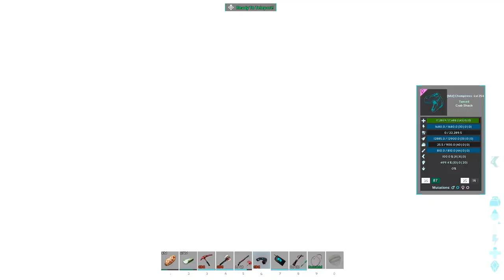SE Ascended Ep. 9, Megan In The Desert (Ark Survival Ascended)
In Ep. 9 of my SEA series, its time to help out our tribemate MeganSGames. We need to get her a good moth as well as a new location for a base. We team up with Captain Reptile to make everything happen.

                                            ★★★ 𝐒𝐮𝐩𝐩𝐨𝐫𝐭 ★★★